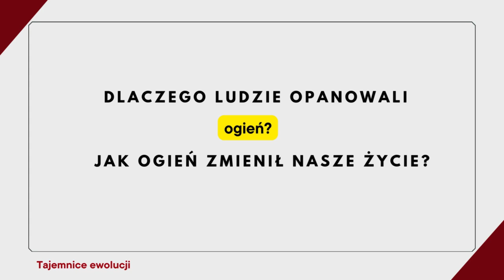Dlaczego ludzie opanowali ogień? Jak ogień zmienił nasze życie?